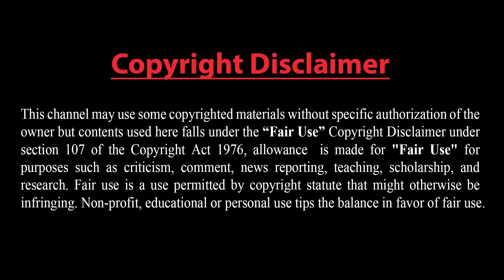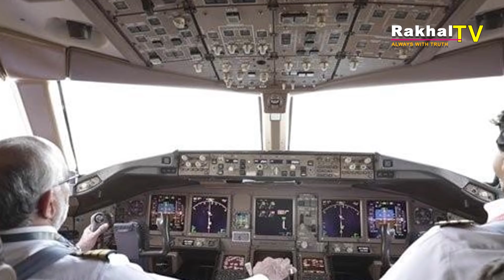যুদ্ধ শুরু হবেই বলল চীন !! রুশ ও তুর্কি বাহিনীকে সরাতে হবে !! পাকিস্তানের আকাশে ভীনগ্রহীদের যান !!